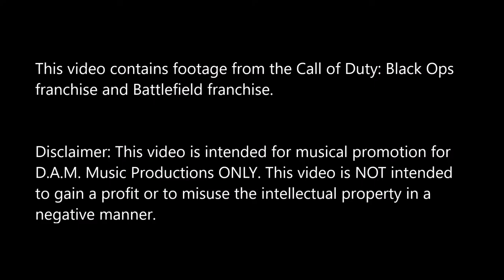D.A.M. Music Productions-first person shooter trailer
D.A.M. Music Productions specialize in composing music and sound for mobile apps, gaming, advertising, commercials, television, and instructional and tutorial videos. D.A.M. Music is proficient in Hip/Hop, R&B, House, EDM, Rock, Pop, and certain classical forms of music.